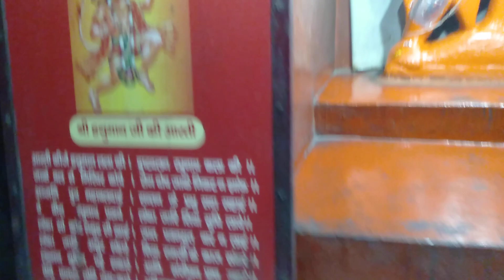ito बहादुर जफर मान आरटीओ शिव मंदिर(1)